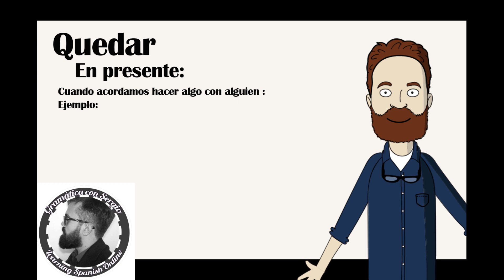Spanish Grammar pills ## 1. El verbo QUEDAR. ## Spanish is fun.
En esta nueva serie de vídeos de menos de un minuto, explicaremos, mis ayudantes  y yo, diferente contenido gramatical a través de explicaciones cortas sobre pizarra con animación.

Los vídeos están ideados para ser publicados en Instagram, de ahí ese micro formato de 1 minuto. ¿Es posible aprender español con vídeos de menos de un minuto?.

Vamos a comprobarlo!!

Todavía no me sigues en Instagram??

If you want to know anything about me:
Si quieres saber algo más sobre mí entra en el apartado de la biografía de mi web:

If you want to follow me in FB:
Si me quieres seguir en FB:

Si quieres escuchar Podcasts para aprender español, te dejo un link al último que he subido.
If you want to listen  Podcasts for learning spanish, here you have a link to my podcasts site and my last Podcast: